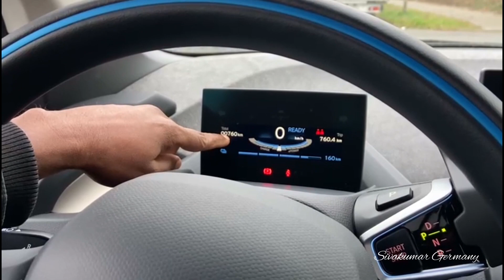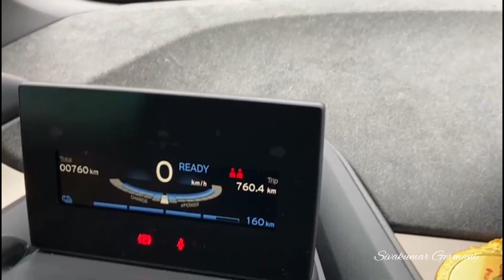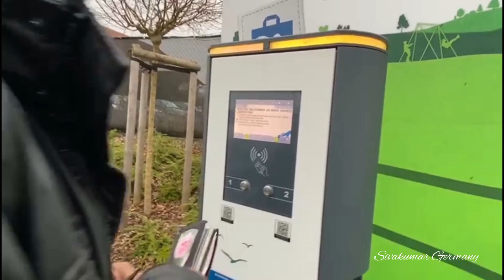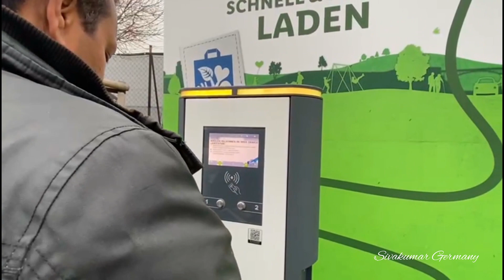BMW i3 ஜெர்மன் மின்சார வாகனம் | German electric vehicle review in Tamil | Sivakumar Germany